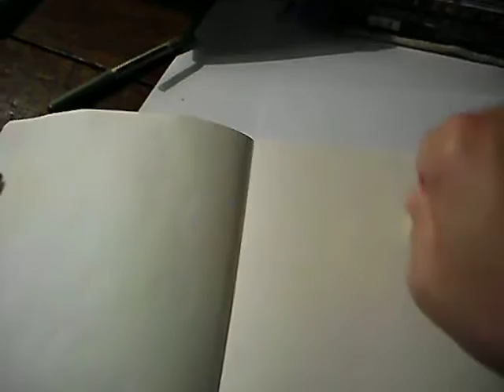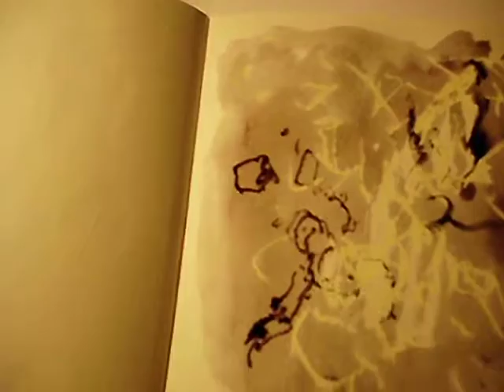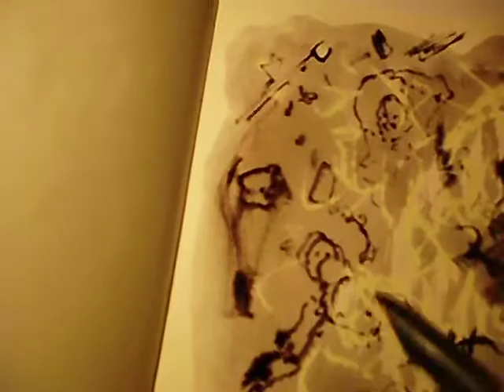michael blümel, live drawing, artbook, work in progress...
inspired by paul austers novel: "in the country of last things".